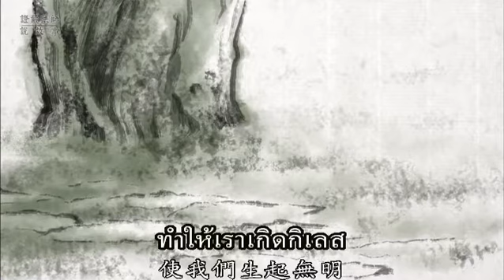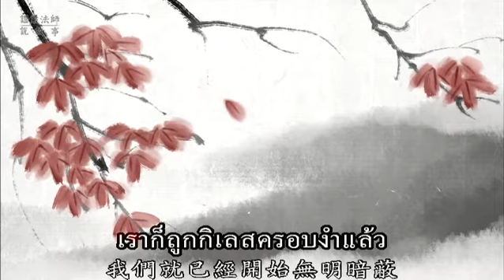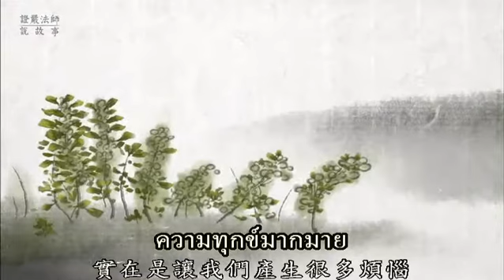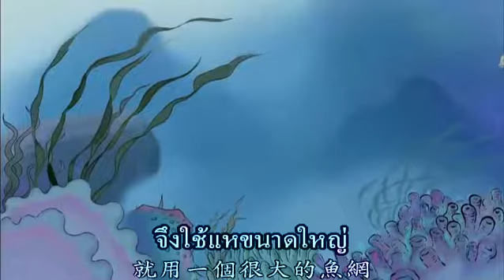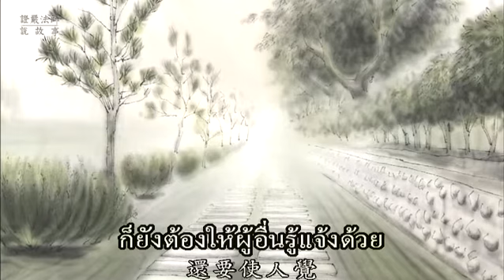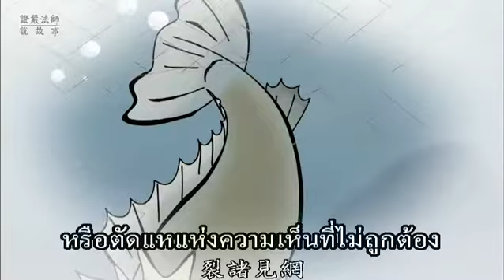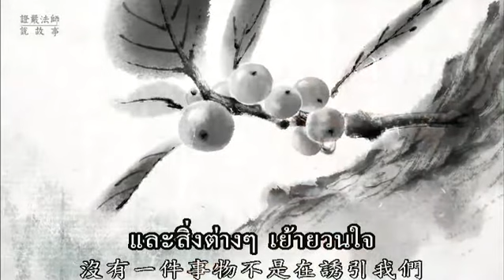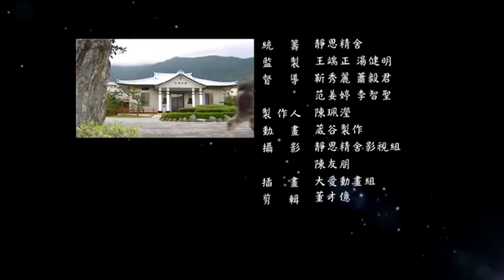เรื่องเล่าจากธรรมาจารย์เจิ้งเอี๋ยน ตอน ปลาจ่าฝูงผู้เสียสละ【魚王戳網】🐟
เรื่องเล่าจากธรรมาจารย์เจิ้งเอี๋ยน
 ตอน ปลาจ่าฝูงผู้เสียสละ【魚王戳網】🐟